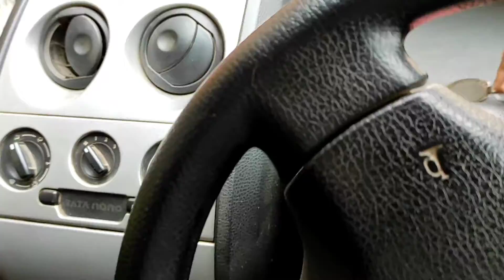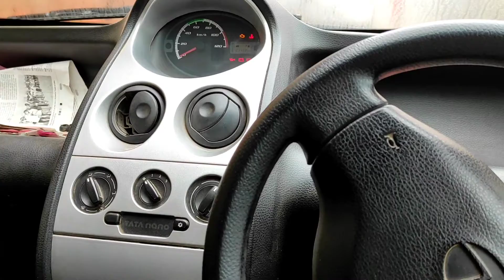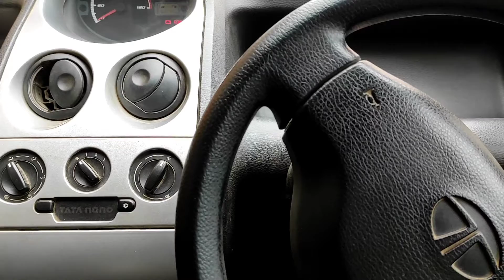how to do ❄COLD START.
Hi friends in this video I am talking about how to start your car or bike or hoe to cold start and what is cold start and why it is necessary